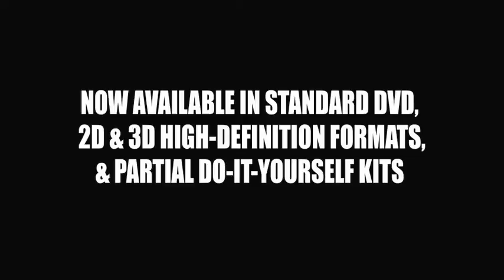COLD STORAGE: THE BUTCHER™ - DEMO FEATURING HI-REZ WATER BLASTER CANNON - NEW FOR 2013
COLD STORAGE: THE BUTCHER™ - DEMO FEATURING HI-REZ WATER BLASTER CANNON & FREEZER DOOR HANDLE + LATCH RESIN KIT - NEW FOR 2013

"COLD STORAGE: THE BUTCHER" is the first in our all-new 2013 "FREEZER DOOR / MEAT LOCKER" series.

A helpless woman is trapped in a meat-locker / cold storage facility, while a crazed killer (The Butcher™) searches for her. While she bangs on the freezer door begging for help, the Butcher runs up behind her and bludgeons her in the head with a sledge-hammer. After subduing his victim, the Butcher realizes he is being watched on the other side of the door, and quickly exits the scene, perhaps to surprise the unsuspecting viewers. This horrific scene creates the great opportunity to have an actor of your haunt dressed similarly the Butcher suddenly jump out of hiding to give your guests an additional scare.

The product can be used with the Hi-Rez Relay Decoder to activate a concealed 5 Gallon Air-Cannon or Water Blaster Cannon that is triggered to fire at the precise moment the Butcher smashes the helpless woman in the head. The Water Blaster Cannon (if applicable) simulates a "blood splatter" that is guaranteed to make your unsuspecting guests / viewers jump if fear! If the Water Blaster Cannon can not be used, the standard 5 Gallon Air-Cannon is an alternate option.

The [HD] High-Definition version includes the STANDARD HD version and also the Real-Depth® 3D Anaglyph version to further enhance / create the illusion of actual "depth" of a real room viewed on the LED / LCD screen. This is a FIRST for the Halloween / Haunt / Attraction community.

Shot in 2K [HD] resolution format and mastered in true [HD] High-Definition (1920x1080) for absolutely the best picture quality.

PRODUCT FEATURES / SPECIFICATIONS:

• HOLLYWOOD-QUALITY SPECIAL VISUAL EFFECTS
• PLAYBACK IN 'FREEZER DOOR' OR 'MEAT LOCKER' FACADE / PROP WINDOW
• USE WITH OR WITHOUT HI-REZ RELAY DECODER & HI-REZ DESIGNS NEW WATER-CANNON SPRAYER
• 'EXTRA BLOODY' SPECIAL DELUXE EDITION
• CW OR CCW PORTRAIT MODE IMAGE ROTATION
• TRIGGERED OR LOOPING PLAYBACK
• PROGRESSIVE SCAN TECHNOLOGY
• OPTIMIZED FOR LCD / LED MONITORS
• 16x9 WIDESCREEN FORMAT
• SHOT & MASTERED IN 2K HIGH-DEFINITION
• AVAILABLE IN DVD & 1080P HD VERSIONS
• ALSO AVAILABLE IN REAL-DEPTH® 3D VERSION

Real-Depth® 3D is a registered trademark of Hi-Rez Designs.

All commercial use or duplication of this copyrighted material without prior licensing is forbidden by Federal Law. Violators will be prosecuted.

All Hi-Rez Designs Visual FX DVD products are restricted to non-profit HOME HAUNT & PERSONAL USE ONLY, and are protected by all federal copyright laws.

If you wish to use this any Hi-Rez Designs Visual FX DVD products as part of a PRO / PAID HAUNTED ATTRACTION that charges admission, you must also purchase a COMMERCIAL USE LICENSE.

If you have questions or would like to purchase a commercial license for using Hi-Rez Designs Visual FX DVDs as part of your paid admission or pro haunt, please email us at: .